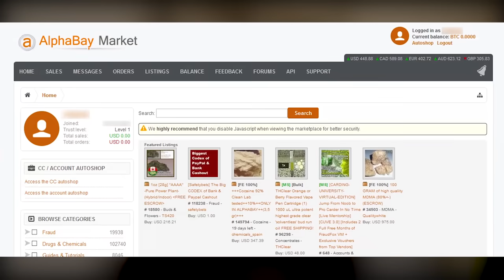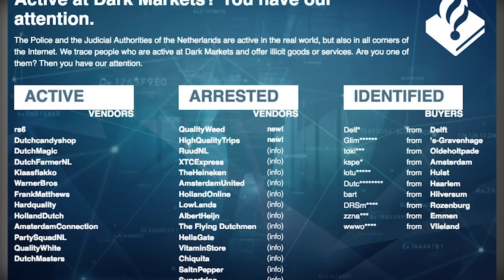La tragique erreur du créateur d'AlphaBay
Le mode navigation privée est il vraiment privé ?

Aujourd'hui on revient sur les événements de cet été avec Hugo de la chaîne HugoDécrypte. Une affaire passionnante mêlant le FBI, les autorités Néerlandaises (Pays-Bas), le site AlphaBay (darkweb) et la plateforme Hansa Market (darkweb).